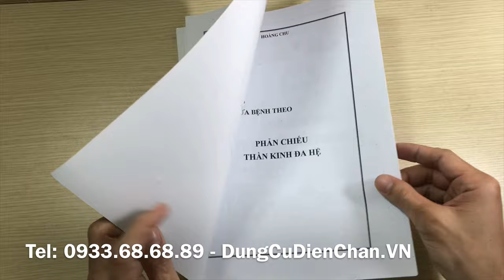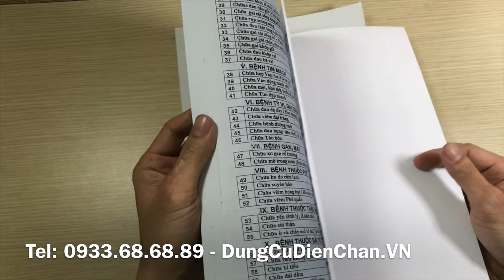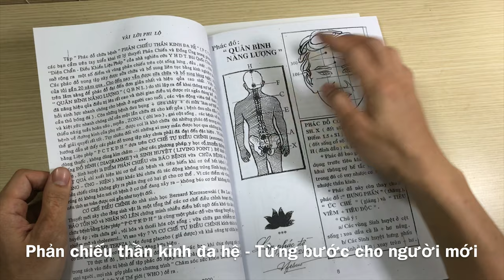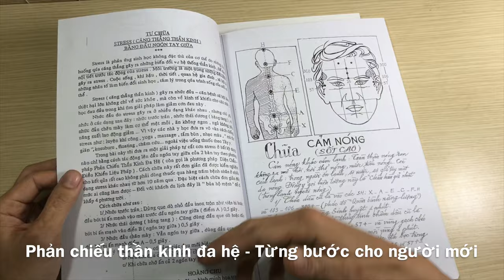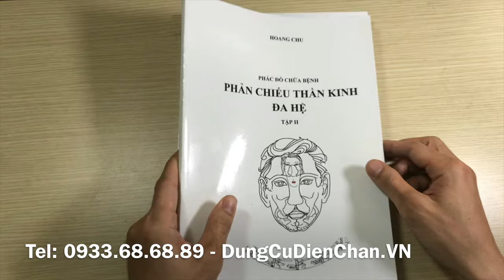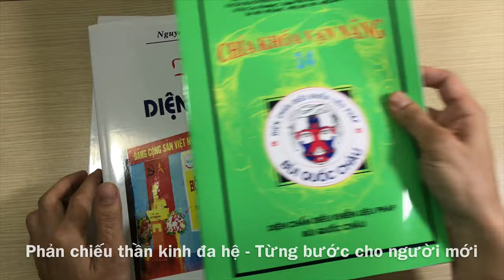Phản Chiếu Thần Kinh Đa Hệ - Từng bước cho người mới học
Tác giả Hoàng Chu là nhà báo ảnh, khi còn đang công tác ông đã được học và thực hành Diện Chẩn từ đó đem lòng say mê bộ môn chữa bệnh không dùng thuốc này.

Cuốn sách hướng dẫn từng bước thực hiện theo từng loại bệnh khác nhau. Tác giả viết tay và vẽ tay các đồ hình một cách mạch lạc và chi tiết.

Đây là cuốn sách khuyên dùng cho những người mới học về Diện Chẩn vì dễ học, đọc và áp dụng theo mà an toàn hiệu quả cao.